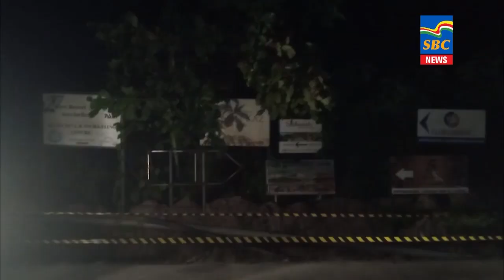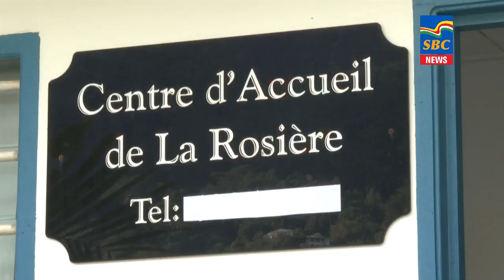7 p.m News 05-05-2023